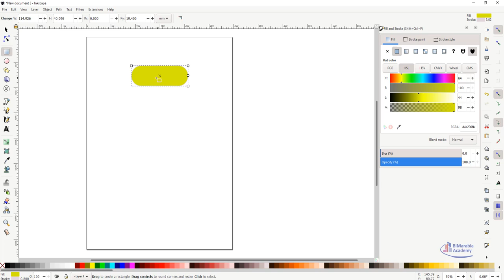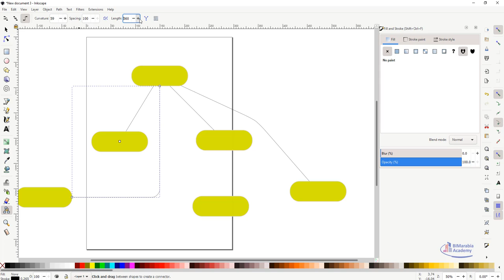Inkscape Creating diagram connectors الخرائط الذهنية